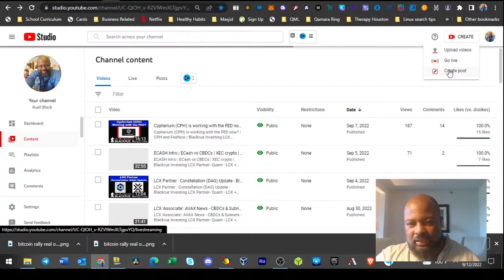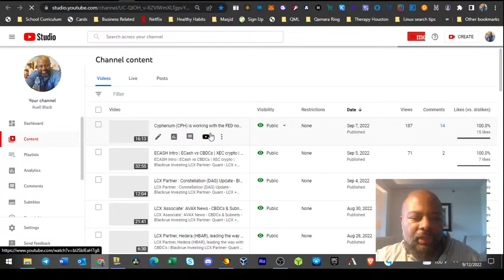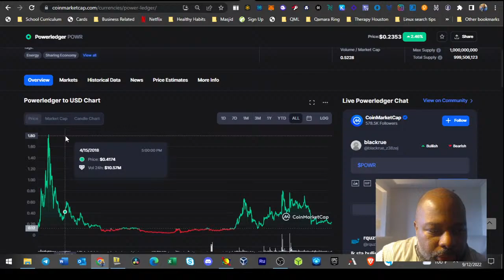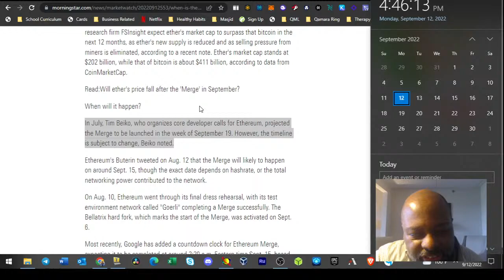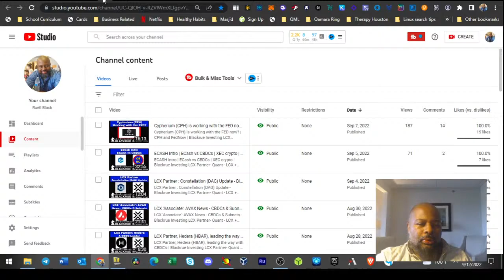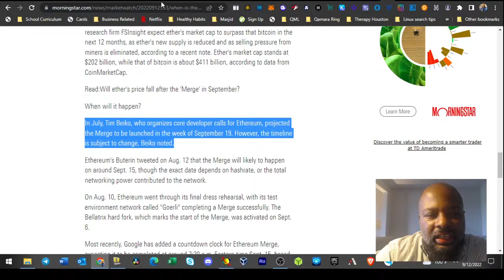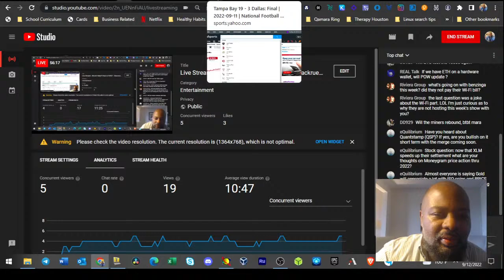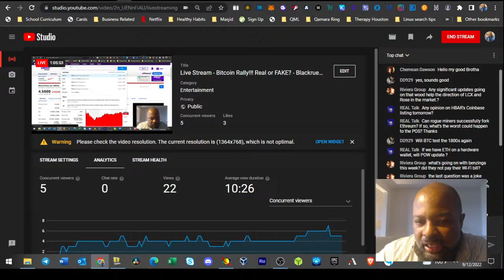Live Stream - Bitcoin Rally!!! Real or FAKE? - Blackrue Investing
Live Stream - Stroke Recovery & Future Updates- Blackrue Investing